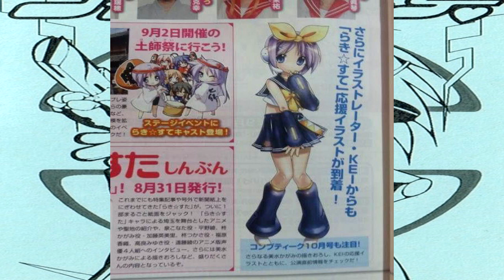flying squares - RAVE RATS VOLUME 1- INTERDIMENSIONAL LIFE